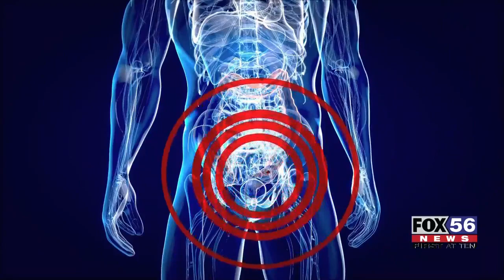Younger adults see rise in colon, rectal cancer prompting calls for earlier screenings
Colon and Rectal cancers are on the rise especially in young adults, at an alarming rate.

The bottom line is doctors are stressing the importance of getting a routine screening earlier to catch it, which is very treatable.

They say many people with colorectal cancer don't experience symptoms until the late stages of the disease.